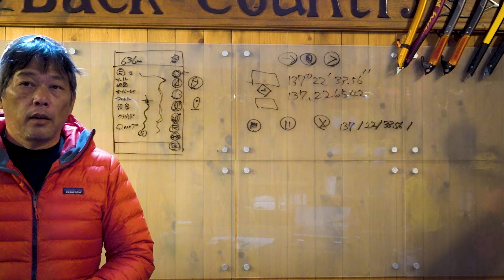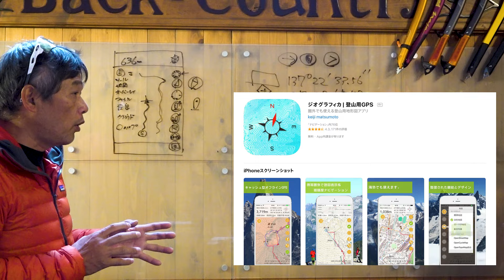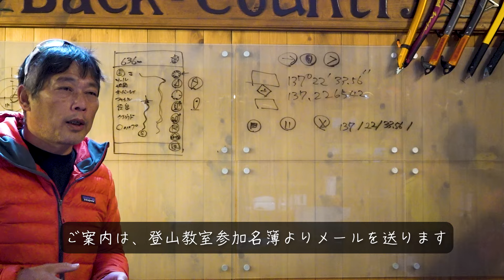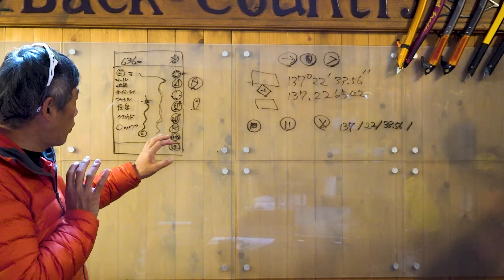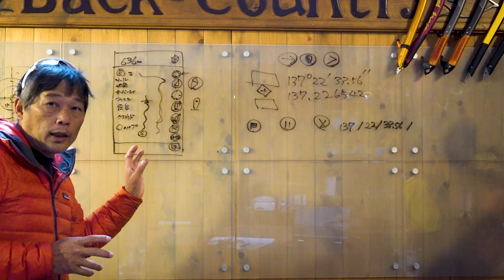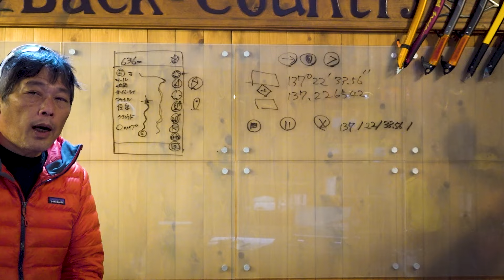登山教室 特別講習のお知らせ！ BC穂高 基礎講座 受講生対象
「公式SNSアカウント・Webサイト」

DOVA,YOUTUBE